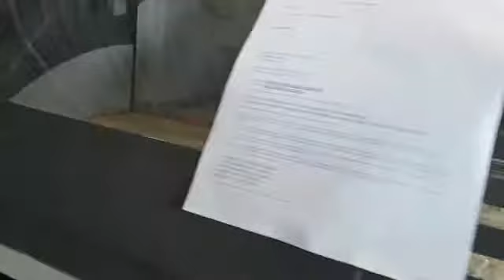Scie automatique TigerStop TS550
Tronçonneuse automatique TigerStop pour Bois, pvc ou aluminium faible épaisseur.
Permet un gain de temps et une précision à la coupe.